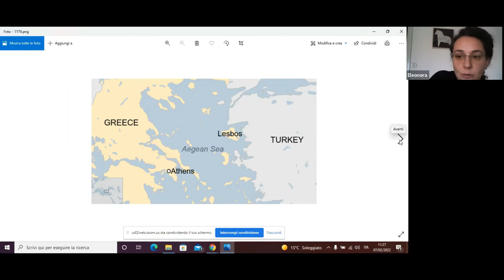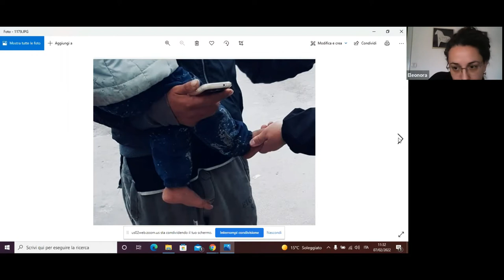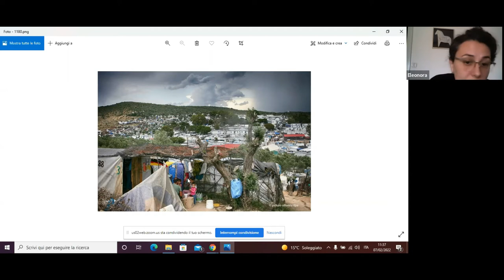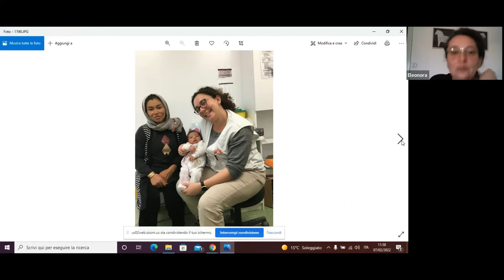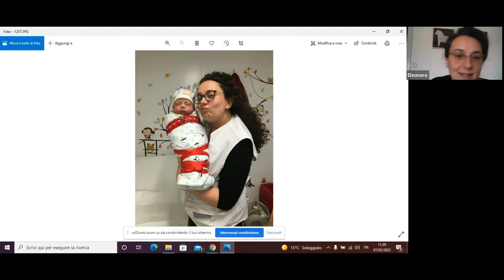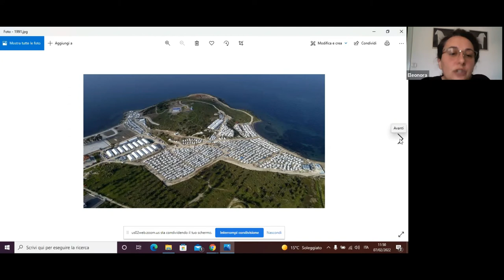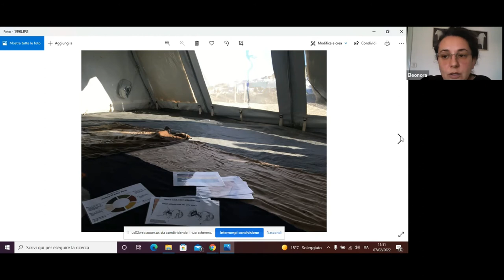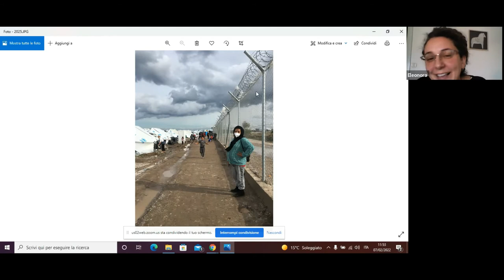"Extreme Vulnerabilities: Becoming a Mother in a Refugee Camp"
Eleonora Selmi, Humanitarian Midwife, talks about her experiences in refugee camps in South Sudan, Afghanistan and Lesbos, Greece. She discusses what it is like to be a newborn mother in a refugee camp and what is the meaning of vulnerability in that context, and shares stories that particularly touched her.
Eleonora shared with us the website of the small Italian organization she was working with last

To join the Postnatal Research Summit 2022 on "Exploring Vulnerability",